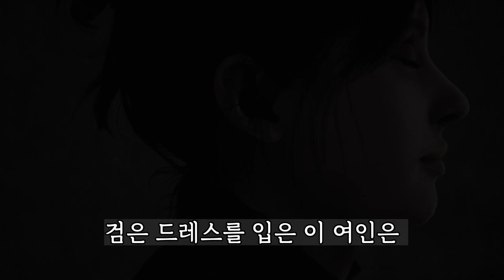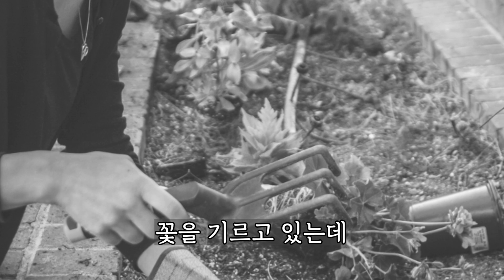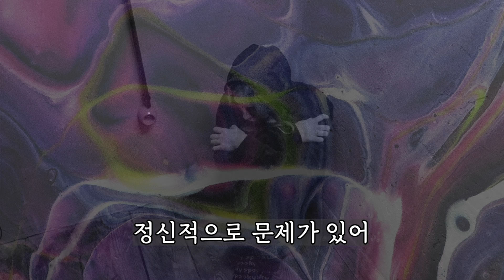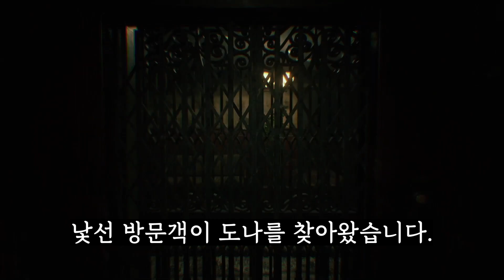죽음의 그 집.. "도나 베네비엔토" 스토리 리뷰 | BIOHAZARD VILLAGE Alcina Dimitrescu Story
안녕하세요! 붉은여우입니다!

●게임정보●

게임 : Biohazard Village
출시일 : 2021년 5월 7일
가격 - 48,000원